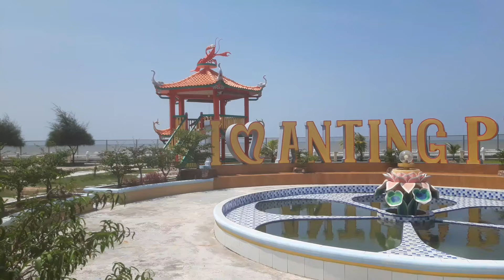Hotel depan selat melaka || Hotel Anting Putri, rupat utara, pulau rupat